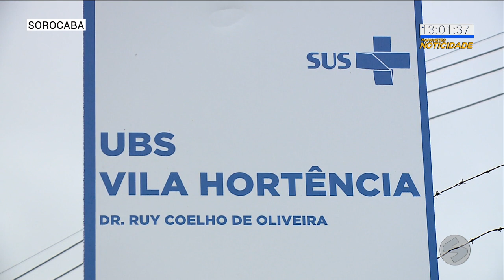Sorocaba inicia campanha de vacinação nesta segunda (8) | TV Sorocaba SBT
Sorocaba inicia campanha de vacinação nesta segunda (8)

Sorocaba inicia a campanha de multivacinação e da imunização contra a poliomielite nesta segunda-feira (8). Crianças de 1 a 4 anos de idade e adolescentes até 15 anos poderão atualizar a carteirinha de vacina até o dia 9 de setembro.